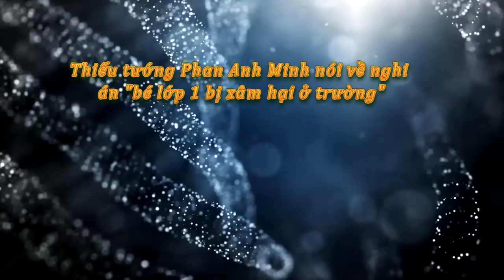Tin tức trong ngày - Thiếu tướng Phan Anh Minh nói về nghi án 'bé lớp 1 bị xâm hại ở trường'